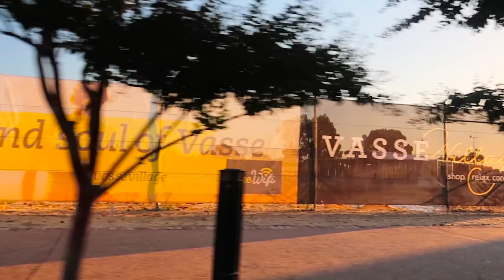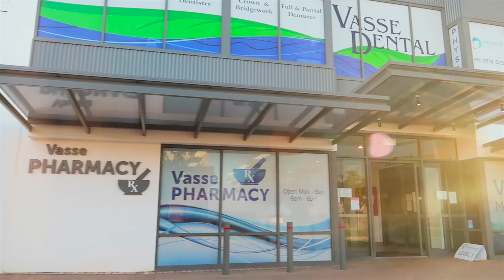Vasse Lifestyle Village